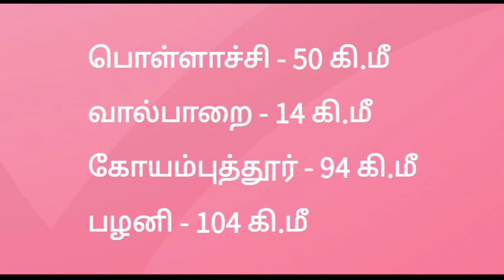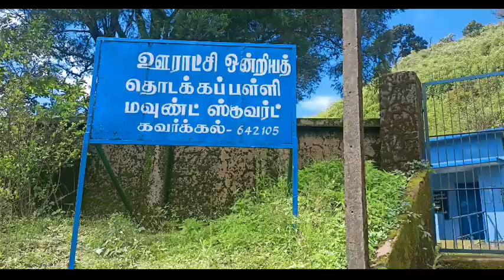WONDER OF KAVARKAL- ( கண் கவர் - கவர்கல்)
DOCUMENTARY - C.PRADEEP KUMAR

THANKS TO RJ PADHMINI AKKA 😍

Logo creator - C.Anuraj

BACKGROUND VOICE - RJ PADHMINI, SWATHI AARANI, PRADEEP KUMAR,RAM PRATAP

EDITING - SRILL , PRADEEP KUMAR

PHOTOGRAPHY - NANDHU, DEEPAK, DICKSON,VISHNU

INFORMATION ABOUT BALASUBRAMANI AND PRASHANTH

Thanks to Philip Joseph , Chandra sekar,Siva Priya ,Ragul ,Hariharan,Lathip,Bala subramani, Senthil Kumar,Deepak , Robinson, Santhosh Kumar, Nandheeswaran, Bharath ,Veeramani,

Thanks to kavarkal people's 😍